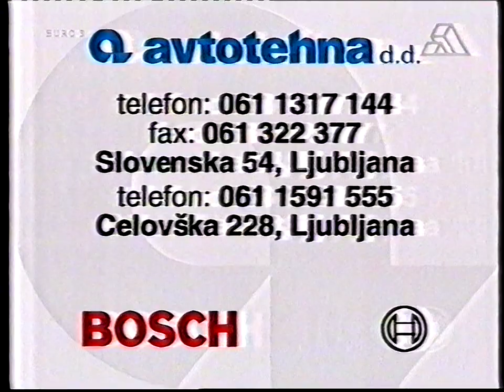Kanal A - Priporočamo EPP (1995) [720p50]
Reupload.

Format: VHS
Audio: Mono

0:00 Luč Svetlobe (Guiding Light)
0:01 Priporočamo Uvodna Špica
0:07 Avtotehna & Bosch Reklama
0:39 Pantene Pro-V Reklama
1:14 Skid Reklama
1:30 Priporočamo Zaključna Špica

Video captured via RGB output off LG RC278 VCR using Startech USB3HDCAP capture card.